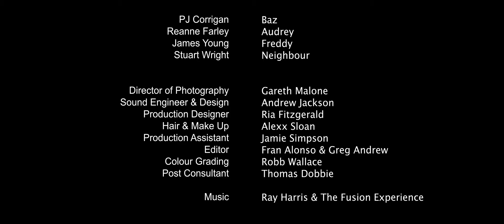Nice Guys Come Last